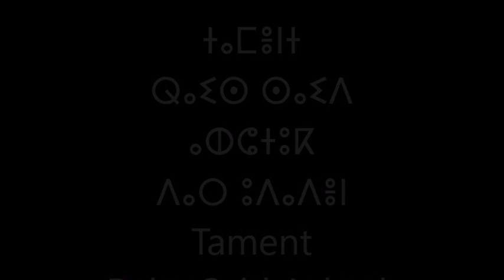Raiss Said Achtouk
مجموعة اودادن تتحفنا باحدى قصائد الغزل للرايس المرحوم سعيد اشتوك